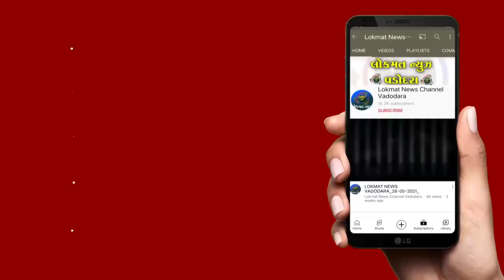ગોત્રી વિસ્તારમાં જય અંબે યુવક મંડળ દ્વારા પાલખી યાત્રા નવચંડી યજ્ઞ અને મહા પ્રસાદીનુ આયોજન કર્યું